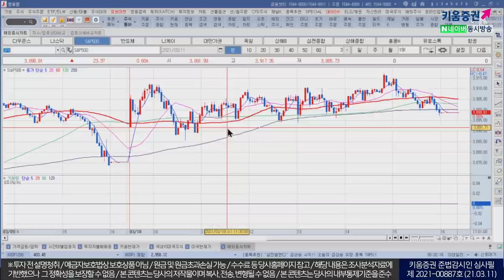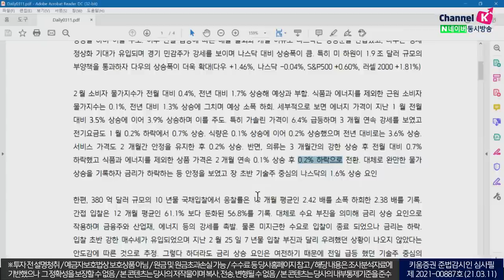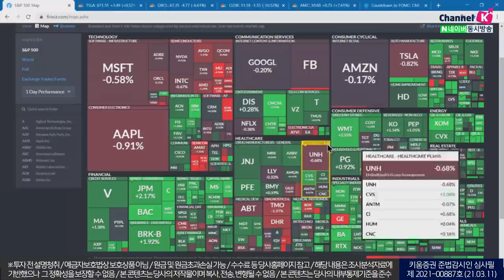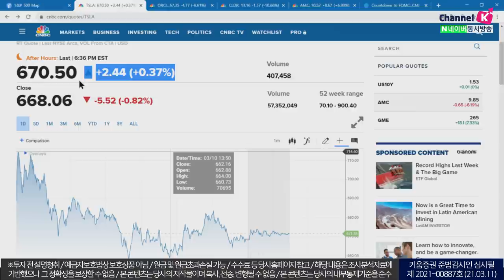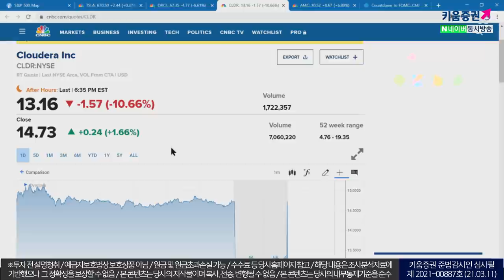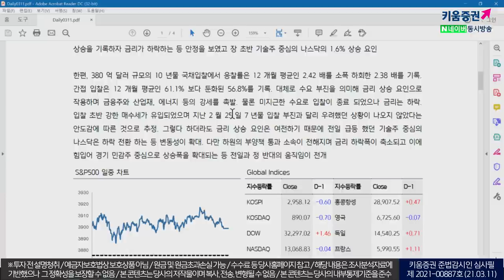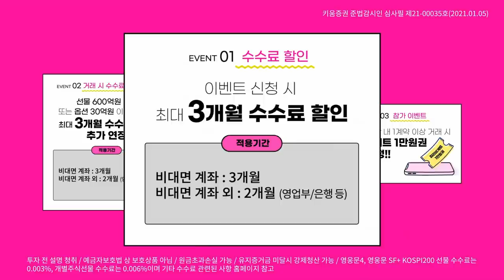네마녀의 날이지만 변동성 확대보다 펀더멘탈에 주목(모닝노트/21.03.11)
2월 소비자 물가지수가 예상치 부합하면서
국채 금리의 변화가 제한되며 안정세
전일 급등에 따른 매물 출회와 개별 이슈로 나스닥은 상승분을 반납
다우는 경제정상화 기대 유입되며 경기민감주가 강세

중국의 물가가 예상을 상회하고 유동성 흡수 이슈가 부각되자
하락 전환한 전일 국내증시
그렇지만 미의회가 추가부양책을 통과시키며 유동성 공급이 지속되고 있다는 점은
중국의 유동성 흡수 우려에도 불구하고 투자심리에 긍정적
선물옵션 만기일을 맞아 외국인선물 동향에 따라 변동성이 확대되는
가운데 펀더멘탈에 주목해야 함